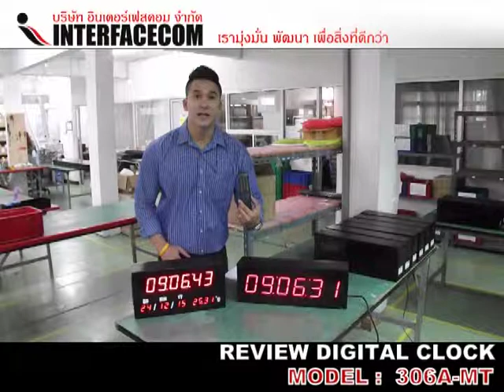REVIEW DIGITAL CLOCK (2037A-MT, CK-306A-MT)